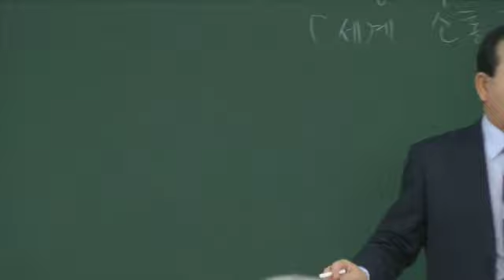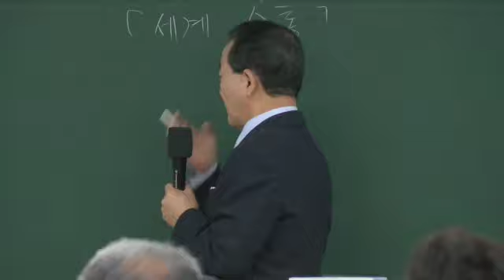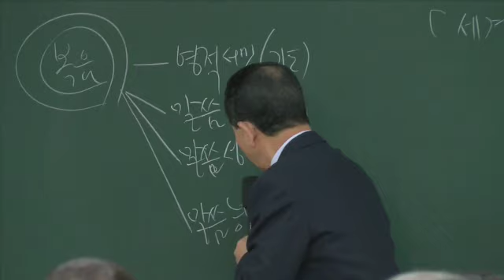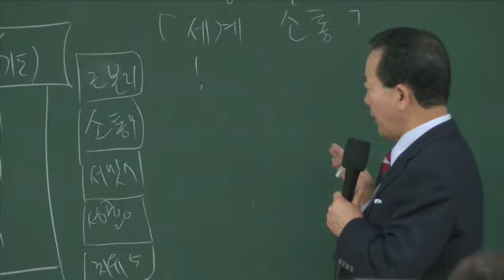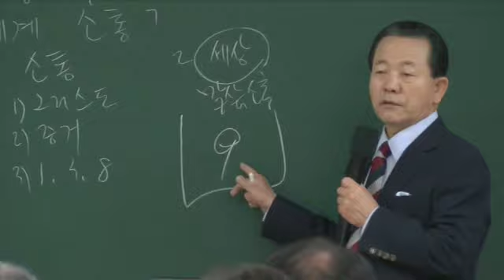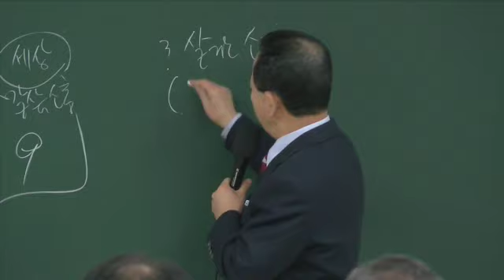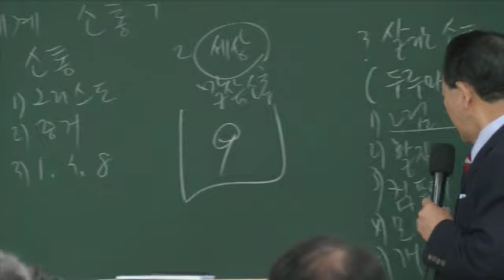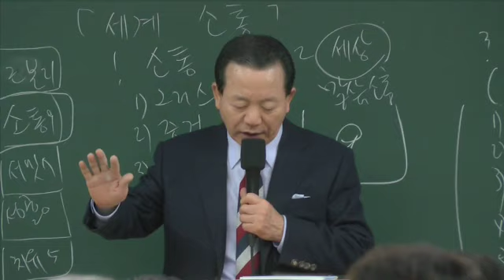7- 31 산업선교메세지20170318